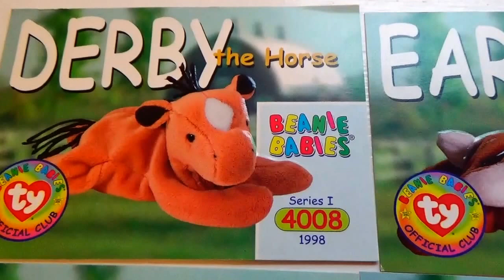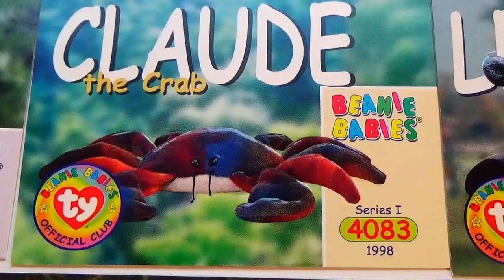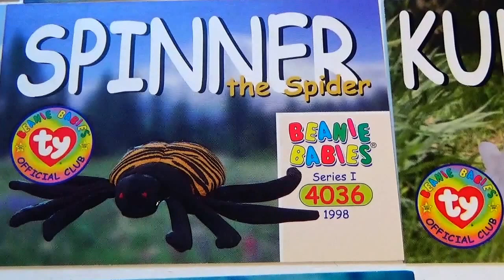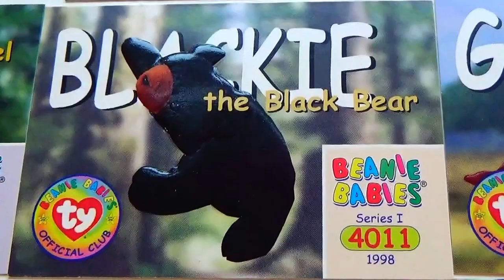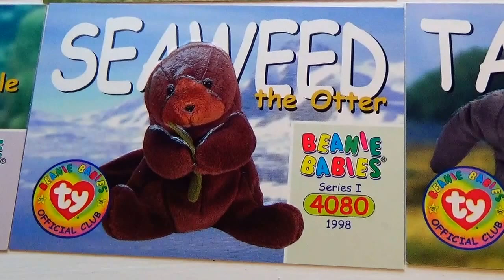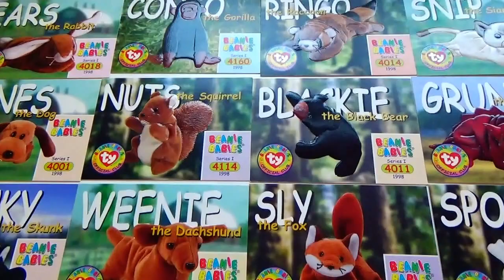1998 Beanie Babies Official Club Cards #3-Auction Find #225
1998 Beanie Babies Official Club Cards #3-Auction Find #225.